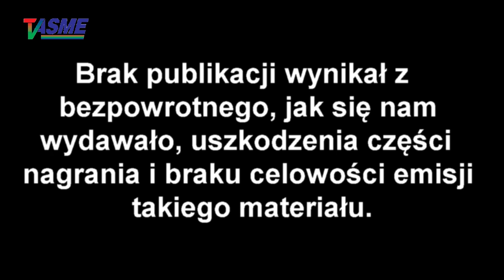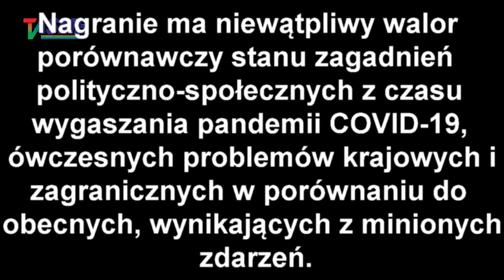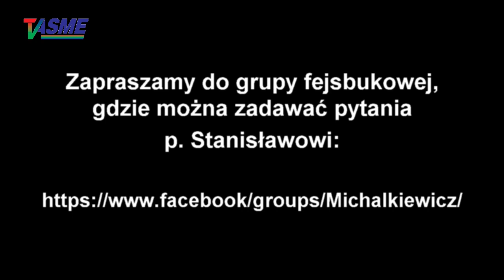W jaki sposób w Polsce powstają "silne formacje polityczne"? - Stanisław Michalkiewicz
Wspieraj niezależność telewizji internetowej TVASME! Prześlij dowolną kwotę na konto:
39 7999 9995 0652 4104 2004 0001

W jaki sposób w Polsce powstają "silne formacje polityczne"? - Stanisław Michalkiewicz, nagranie archiwalne - wykład wygłoszony podczas spotkania "Wojna Polski z sojusznikami" w Radomiu 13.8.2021 r.